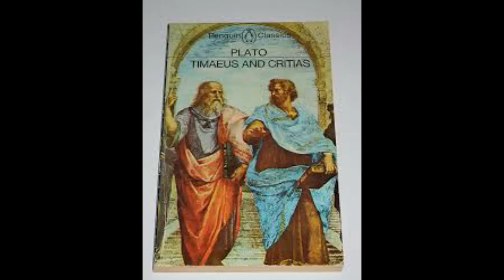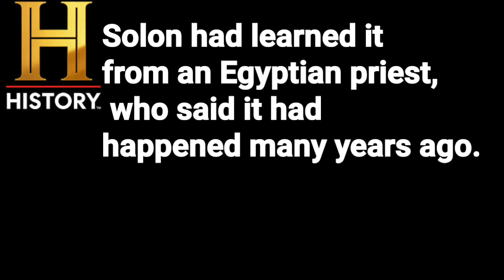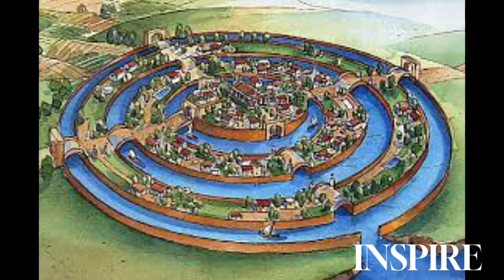Discover the Eye of Sahara belived to be the lost city of Atlantis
This video explores the Eye of Sahara and the theories surrounding its formation. It also talked about those who belived that the eye of sahara is indeed the lost city of Atlantis.